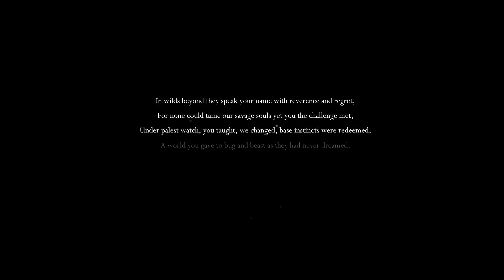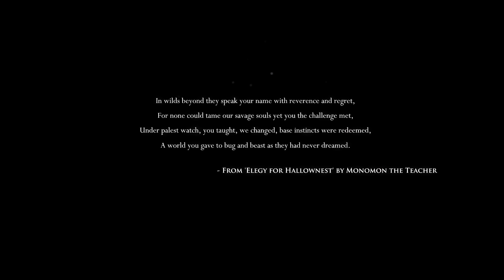Quaza Contemplates: Hollow Knight!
Hollow Knight is a neat metroidvania with a sweet asthetic. It's $15 on steam